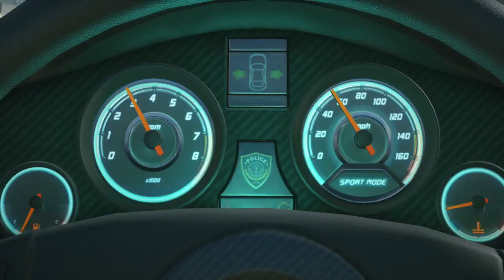SmashPad Talkies - Battlefield Hardline Campaign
Today, we take a look at the campaign in Battlefield Hardline to see how it differs from the single-player portions of Battlefield 3 and 4.